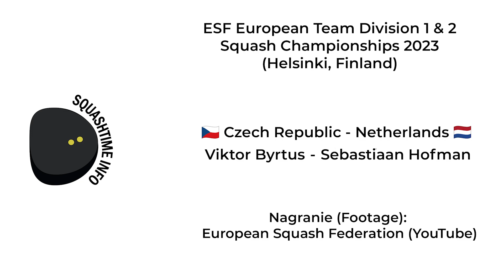Viktor Byrtus - Sebastiaan Hofman - ESF European Team Squash Championships 2023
Viktor Byrtus - Sebastiaan Hofman (Czech Republic - Netherlands) - ESF European Team Squash Championships 2023

Footage comes from European Squash Federation